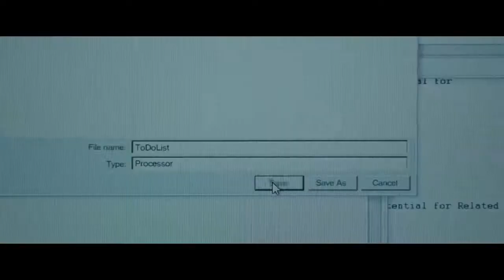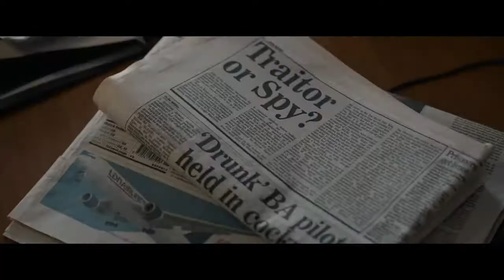Official Secrets 2019 Official Trailer - Keira Knightley, Matthew Goode, Ralph Fiennes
Check out the official Official Secrets Trailer starring Keira Knightley, Matthew Goode, Ralph Fiennes

UK Release Date: October 18, 2019
Starring:  Keira Knightley, Matthew Goode, Ralph Fiennes
Directed By: Gavin Hood

Synopsis: The true story of a British whistleblower who leaked information to the press about an illegal NSA spy operation designed to push the UN Security Council into sanctioning the 2003 invasion of Iraq.